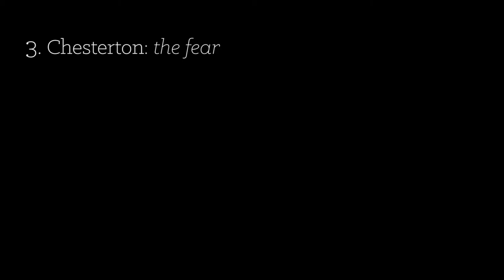Death & His Mistress - 3. Chesterton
An excerpt—the third film-poem—from the short film 'Death & His Mistress'. A collaboration between filmmaker Roseanne Watt and musician/sound designer Adam Howard shot in Shetland in 2016. Made, in part, alongside Adam's upcoming 2018 album for his project 'The Duke of Norfolk'.

The text is an excerpt from G.K. Chesterton's The Man Who Was Thursday: A Nightmare read by Ron Keith for Recorded Books, LLC in 2001.